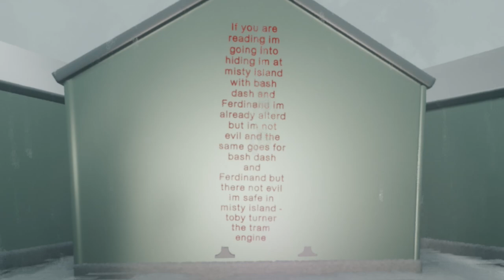SCARY Thomas the Train HORROR GAME (Thomas the slender engine rebooted) THOMAS THE TANK ENGINE.EXE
Beware you will be cursed by these Thomas.exe horror games we found in the game Dreams on the PS4! These Scary THomas The train horror games will fice you nightmares!

SCARY Thomas the Train.exe HORRROR GAME | THOMAS THE TANK ENGINE.EXE